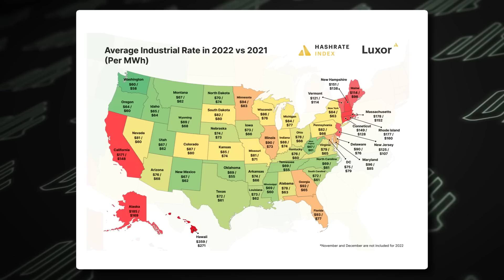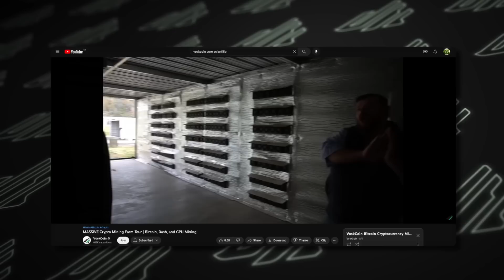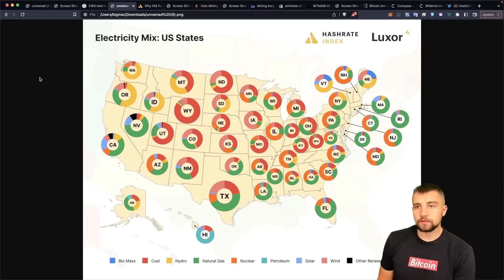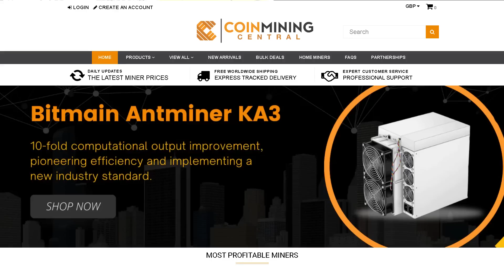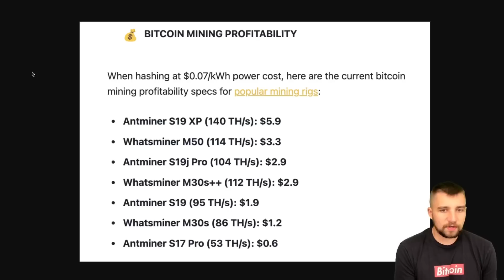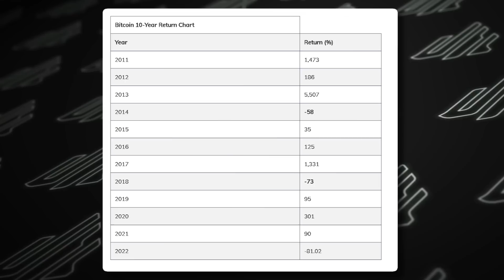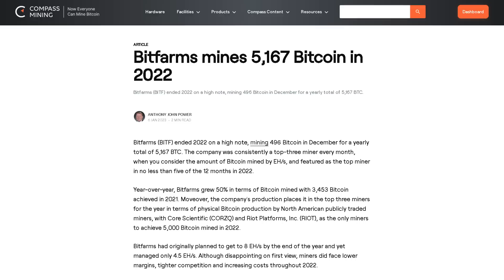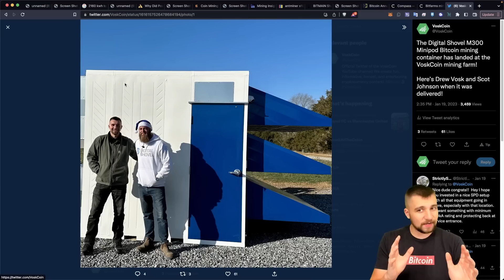Bitcoin Mining Update 2023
Everything you need to know about mining Bitcoins RIGHT NOW! Yes BTC miners are great to earn passive income, but is it still worth buying these ASIC miners? Let's review Bitcoin mining 2023. Sub to VoskCoin

This is a better miner to buy than a Bitcoin miner

Bitcoins mined each day from 900 coins to 450 BTC coins. We will review current Bitcoin mining profitability, network difficulty, and the best BTC ASIC minings rig to buy right now and how cheap your electricity needs to be in order to build a profitable bitcoin mining farm.

Links!

Timestamps!
00:00 Bitcoin mining is crazy!
01:03 Industrial electricity prices across the US
03:00 How much would cost to run an s19?
04:15 The electricity mix across US
05:37 Bitcoin mining profitability Jan 2023
06:23 Where you can buy a mining rig?
06:39 I'm earning $60 a month! with the Evergreen miner
07:08 Bitcoin mining profitability on Industrial electricity
07:50 Bitcoin miners price
09:10 Bitcoin mining stocks are up huge!
10:34 Bitfarms mines 5,167 BTC in one year